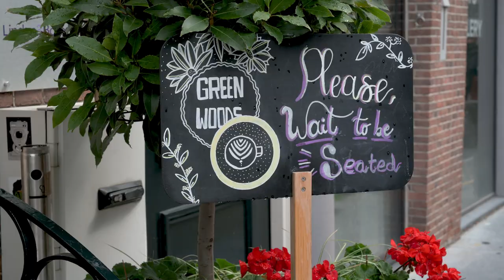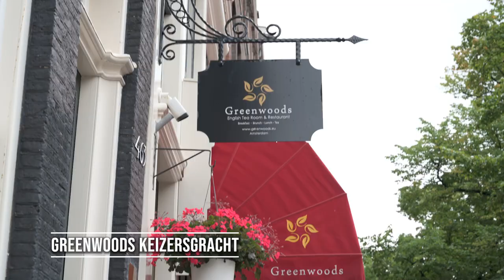BEST Brunches in Amsterdam with Amsterdam Foodie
Vicky from Amsterdam Foodie and I go head-to-head to see if we can change each other's minds on which brunch is best in Amsterdam. Two foodies, two very different brunches. Which would you choose?

Eat at Greenwoods (There are two restaurants in Amsterdam, we went to the Keizersgracht one which is my favorite)
Eat at Little Collins (There are two restaurants in Amsterdam, we went to the one in de Pijp)